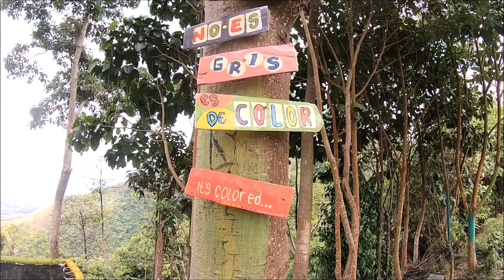MIRADOR MONTAÑA MANO DEL GIGANTE 2021 - HUILA, COLOMBIA!!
La Mano del Gigante, es una montaña en el departamento del Huila que combina el arte y el color, dentro de este mirador encontraras diferentes obras artísticas ideales para tomas fotográficas en medio del paisaje!!